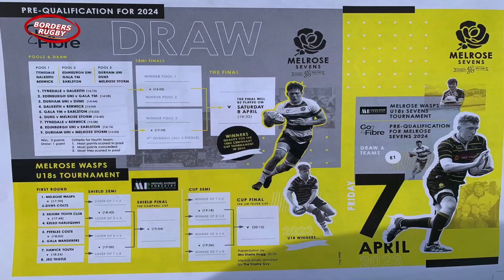PHIL MORRIS, TOURNAMENT DIRECTOR OF MELROSE 7s, INTERVIEW - 4.4.23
Stuart Cameron talks to Melrose 7s tournament director, Phil Morris, ahead of the 2023 Melrose 7s event.